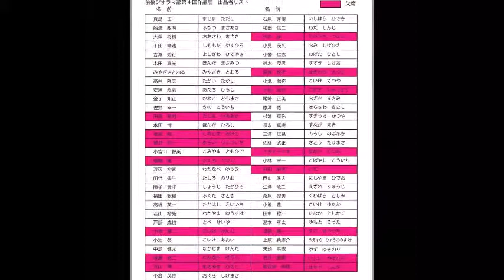第４回前橋ジオラマ部作品展20171021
第４回前橋ジオラマ部作品展
前橋市のげんき２１　にぎわいホールで開催されました。
2017/10/21・22日
１６７枚の静止画を５秒ずつ、少し移動しながらスキャンした物をつなげました。
「いつかの夢」の音楽でジオラマ部の作品をスローな時間をお楽しみください。